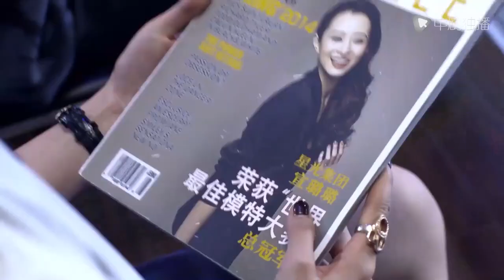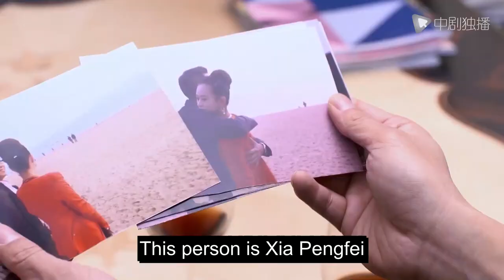ENG SUB | Lure of Lies 24｜Xue Qi、Yu Tong| Husband's lover turns out to be wife's best friend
►Synopsis:
Lure Of Lies# Meng Xiaowei, Lin Feifei, Ye Xintong, and Xuan Lulu were classmates and friends in college. After graduation, they went their separate ways and stepped into society, starting their new career. The four girls are looking for their own positions in the bustling city. Facing the gap between ideals and reality, they were hesitant and confused, and the warmth and misunderstanding of human relationships also made them retreat and disappoint, but they chose to comfort each other, encourage each other, and face it strong. Life has given the four girls both the pain of failure and the joy of success. Although each person's experience is different, they are all on the road of pursuing love and career. After hard work, they all achieved happiness in the end, and at the same time, they understood the true meaning of success through life experience.

LureofLies#cndrama#chinesedrama#Kdrama#engsub